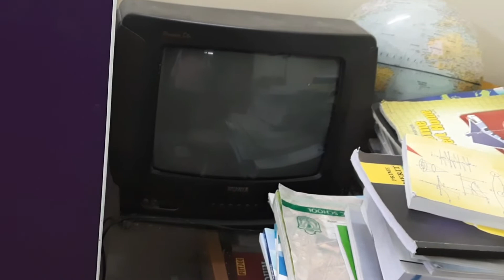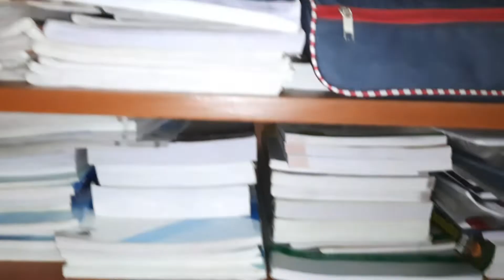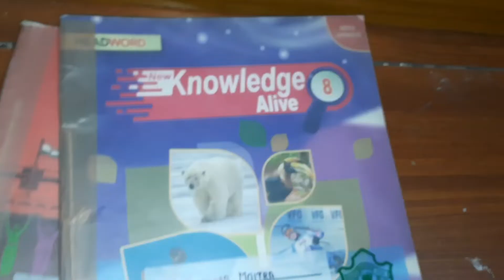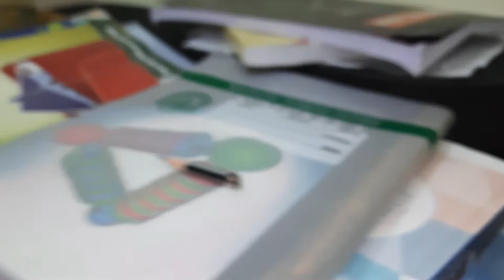Enough is enough, when will I get the relief| I just hope that this time TV will run for long time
It's my last attempt to use a HD TV for my home. My daily routine has been uploaded here .